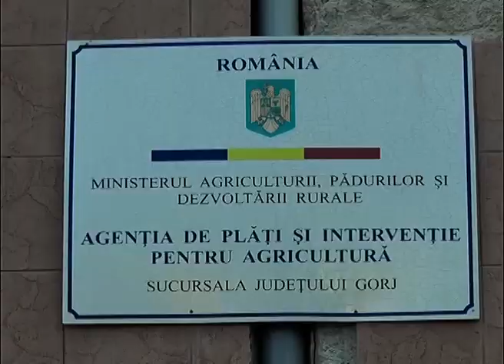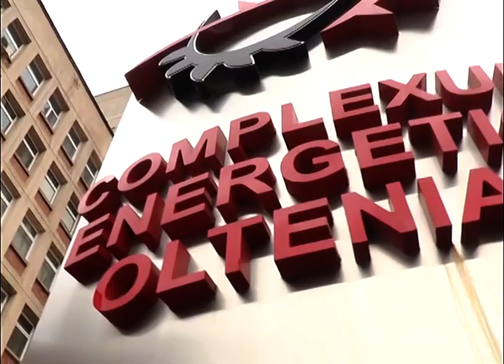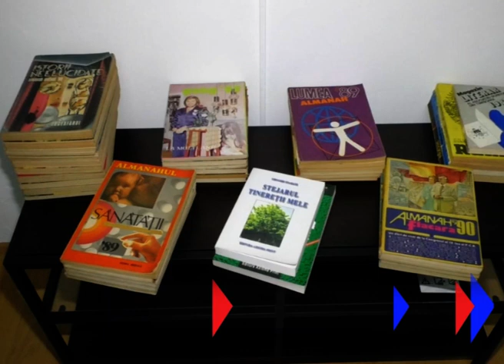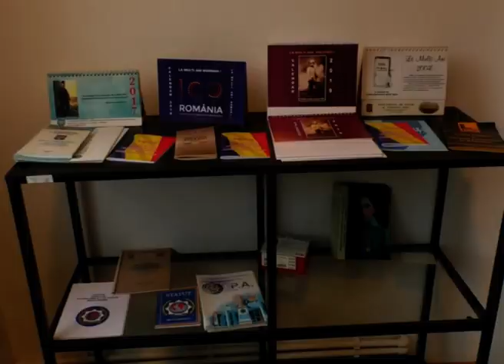Stirile Accent TV 14 mai 2019